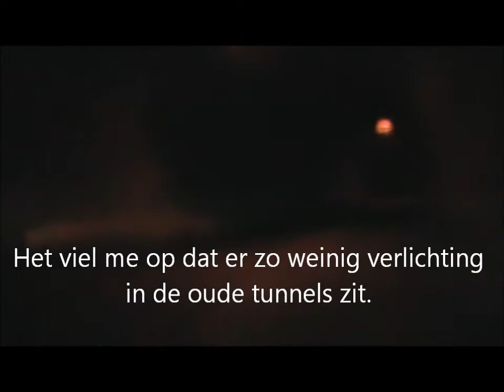Keilbout op pad, BMW R 1200 GS A 6/8 : Den-Zwe-Nor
On my 8 day solo trip trough Germany,Denmark, Sweden and Norway. I wanted to ride around the Hardangervidda area. It is a 1100km ride and contains many twisty roads and a lot tunnels. The total amount of ridden kilometers is 4950.

Op m'n 8 daagse motor trip ben ik door Duitsland, Denemarken, Zweden en Noorwegen gereden om daar een rondje rond het Hardangervidda gebied te rijden. Deze ronde was ongeveer 1100 Km en bestond uit veel hoogte verschillen, bochten en tunnels. De gehele trip besloeg 4900 Km.